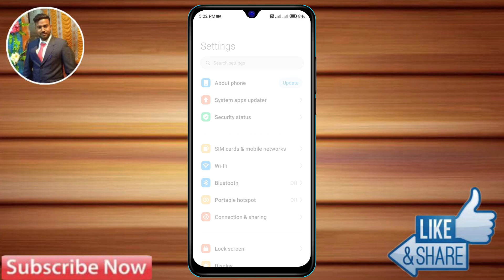redmi 13c sound problem, redmi 13c me awaz kaise badhaye, redmi 13c me volume kaise badhaye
redmi 13c volume problem,
redmi 13c volume setting,
redmi 13c audio booster, redmi 13c sound settings